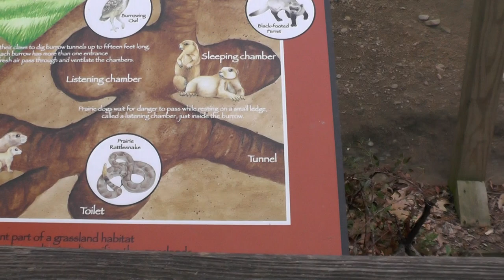CT Bucket List Day 2 - Beardsley Zoo: Prairie Dog Hijinks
It's the final countdown before my impending move to a new home in Washington state, and my girlfriend and I are hitting up all of our favorite spots in southwestern Connecticut before we leave! It's the CT Bucket list of our favorite places; you should probably check some of these out if ever in the area!

is the SOURCE for my new content!